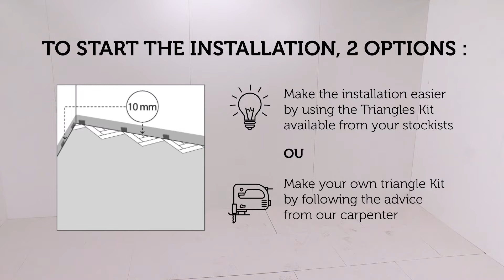Video of installation of Alsafloor herringbone flooring 2022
Alsafloor herringbone flooring for a chic and elegant result ! A step by step guide through the installation of your floor.